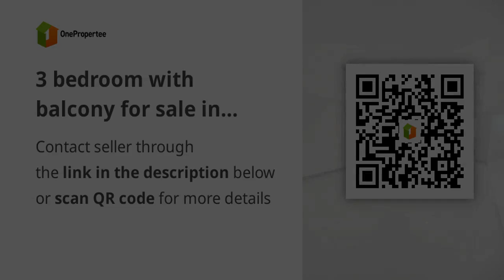3 bedroom with balcony for sale in Mckinley Hill near BGC rent to own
3 bedroom with balcony for sale in Mckinley Hill near BGC rent to own
Condominium/Apartment Type: Residential Condominium
Number of Bedrooms: 3
Number of Bathrooms: 4
Unit Size in sqm: 119.5 sqm.